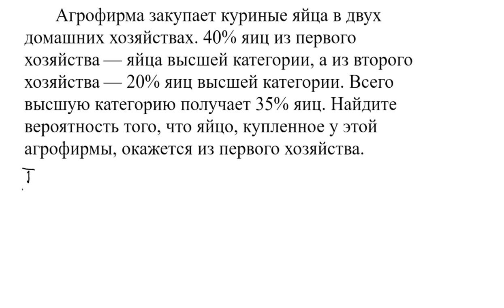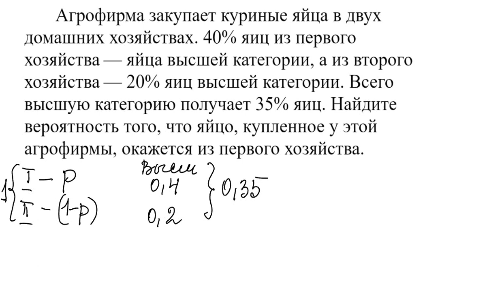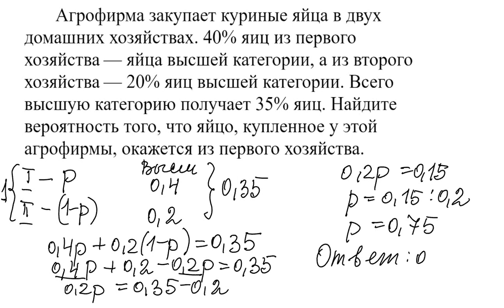Полная вероятность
Все совсем несложно!